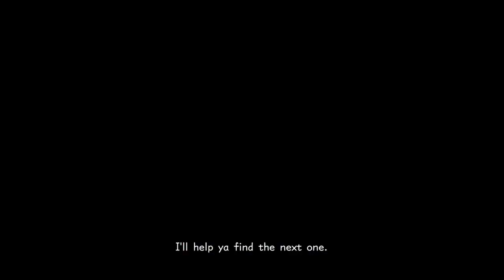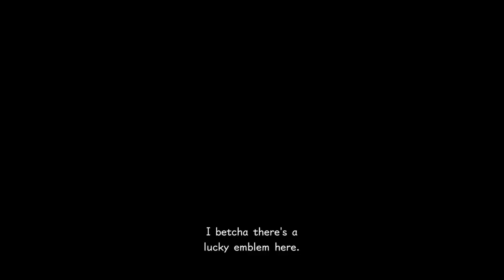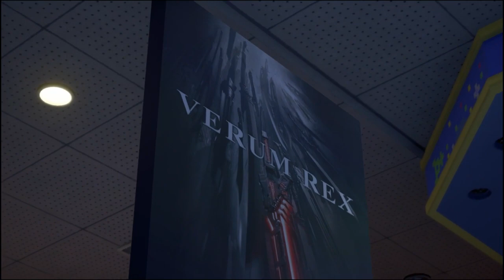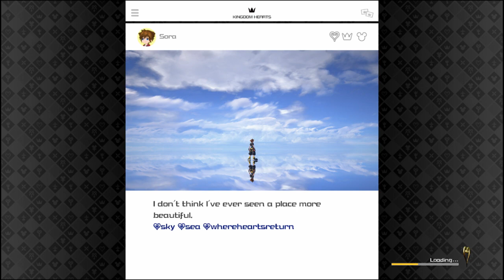OmyPlays: Kingdom Hearts III - Episode 5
YOU GOT A FRIEND IN ME!
Now that we got that out of our systems, it's time to go to the toy store!

Hope Ya Enjoy it!